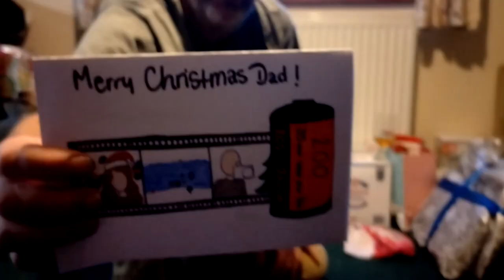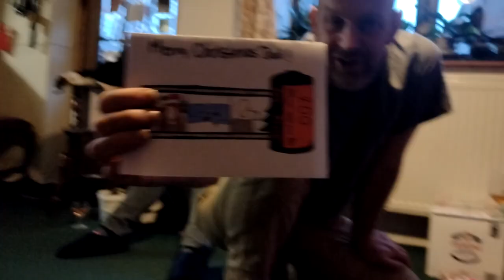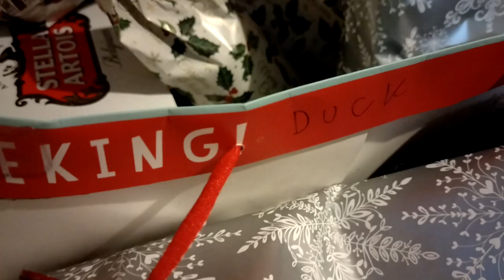A Crame Christmas 2022 Part 2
A Crame Christmas 2022 Part 2 Welcome to my channel, I hope you enjoy watching all the kayak fishing around the UK,  mostly in the North Sea - in the sea and river, fishing for cod, bass, tope, dogfish, smoothound, thornback ray, whiting, wrasse and anything else I can target. Maybe you like my hornby model railway trains on my 1981 trainset layout? or my cooking fish or general cooking with my ninja foodi max health grill and air fryer? There's scuba diving off the North Norfolk Coast and Suffolk, weybourne and sheringham mostly, wreck diving, reef diving, river diving, even Cenote Diving, in the Red Sea off Egypt, the Mediterranean off Malta and Gozo and in Mexico, Brazil, Lanzarote in the Canary Islands, Pembrokeshire in Wales, Swanage and Plymouth and of course the diving with sharks in South Africa. There's kayaking too, including surfing sailing and touring in the UK and abroad and a bit of snorkelling, Plenty of videos too of me fiddling with and driving my classic car, a 1973 Triumph Spitfire and other cars get a look in too. There's cooking, eating, travelling around various cities in Europe - Berlin in Germany, Naples and Rome in Italy, plus the Vatican; Sofia, Varna, Plovdiv and elsewhere in Bulgaria; Lefkosia / Nicosia and much of Cyprus, Krakow in Poland, there's Malta too. Istanbul in Turkey just outside Europe too, and Egypt around Hurghada. Further afield there's a bit of South Africa and Latin America with the Mayan Riviera of Mexico and Rio de Janeiro, Paraty and Isla Grande in Brazil. There's even a bit of Northern Ireland and parts of England mixed in with the nonsense of East Anglia in a camper van with my daughters! Thanks and regards, Mark